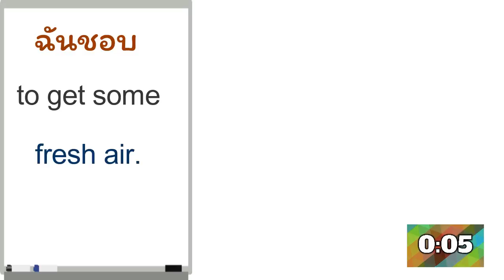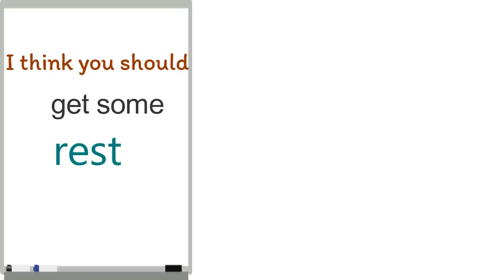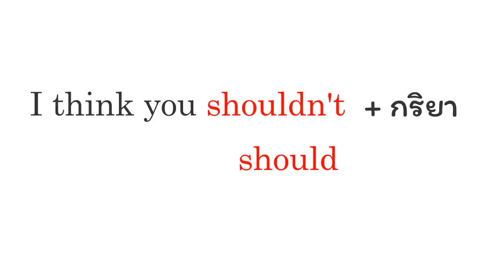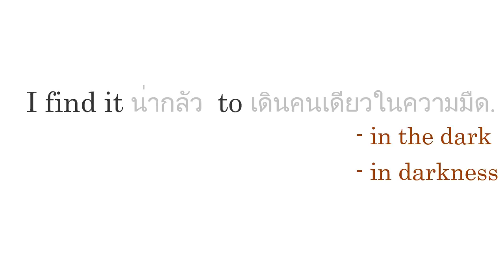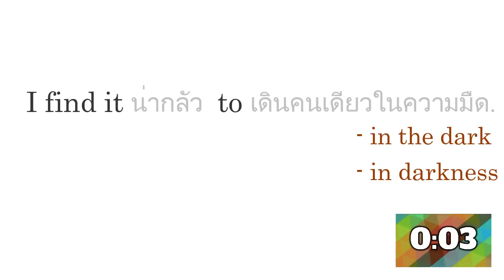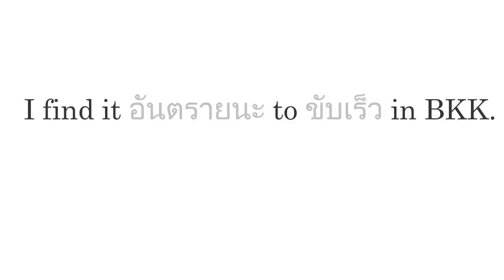รู้ศัพท์พื้นๆ พูดภาษาอังกฤษได้จริงหรอ |LINE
ปุกาศ! สมาชิก English Fit and Firm Club
อดใจรอสักพัก กับบทเรียนรอบบันทึกFB Liveเข้มข้นกว่า 10ชม. ที่อยู่ระหว่างการเพิ่มซับให่เคลียร์ขึ้นไปอีก
คุณภาพเกินคาดครูส้มมาคอนเฟิร์มเองค่ะ

เลิกสงสัยตัวเองได้แล้ว เพราะ คุณ พูด ได้

ท้าให้ลอง  ฝึกตาม